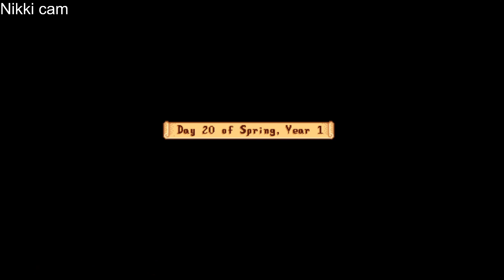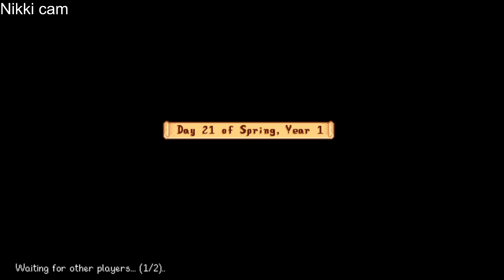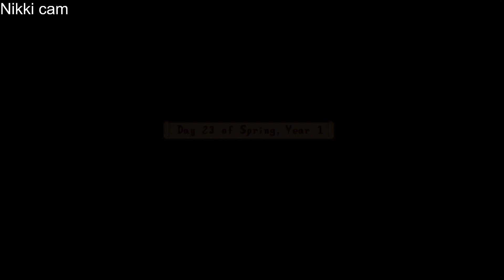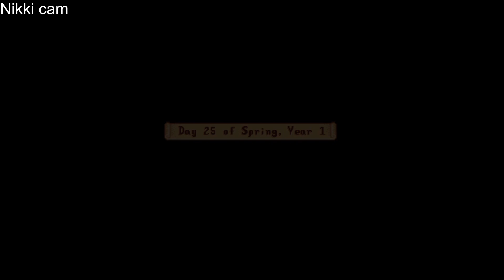Farmin and fishin and havin a good time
Stardew Valley Episode #2, (we forgor episode 1 sorry) -- Watch live